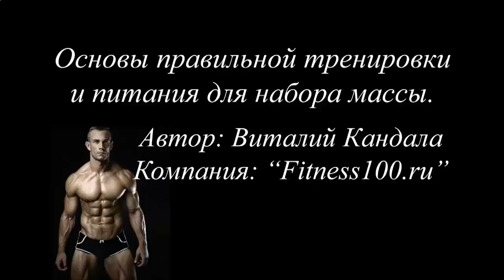КАК НАКАЧАТЬ ПРЕСС В 40 ЛЕТ